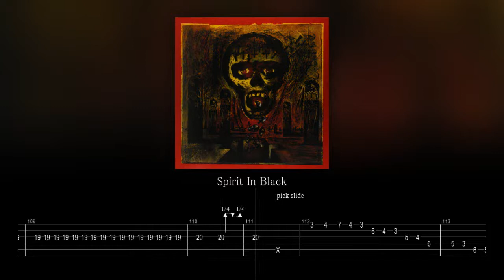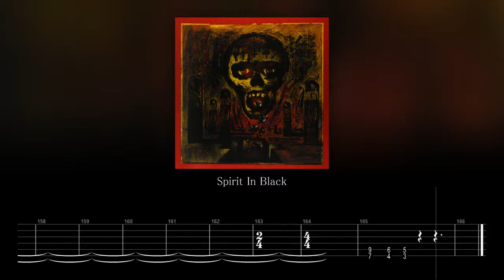Slayer - Spirit In Black (Guitar Backing Track with Tabs)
Slayer - Spirit In Black backing track (drums and bass)